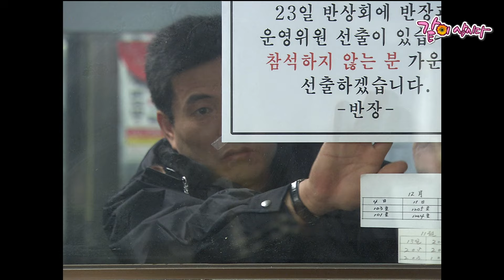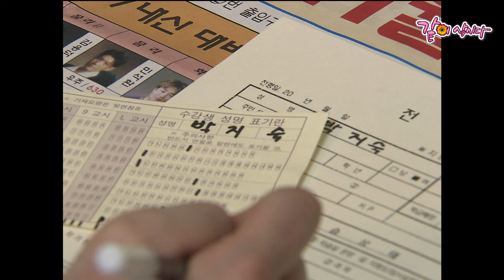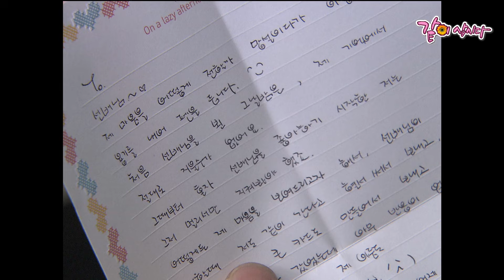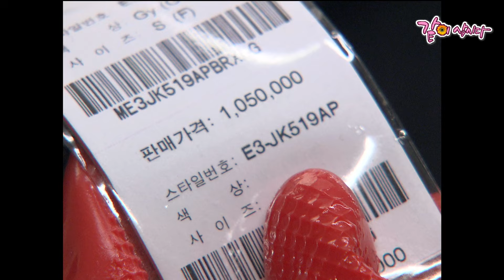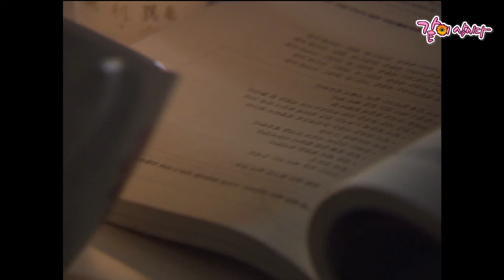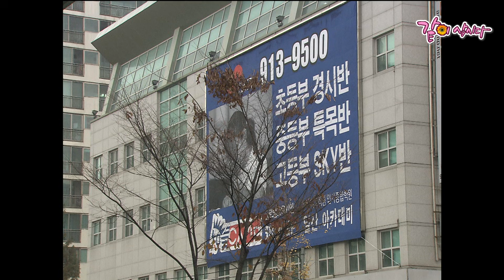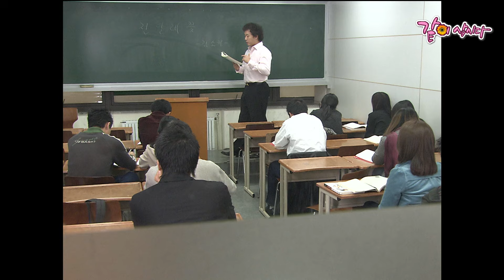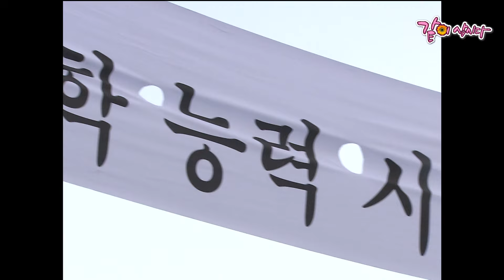[드라마시티] 시동생이 나를 짝사랑했었다?.. | 못말리는 시동생 | 안석환 이광기 최은주 정상 이윤미 KBS 2003.11.23. 방송